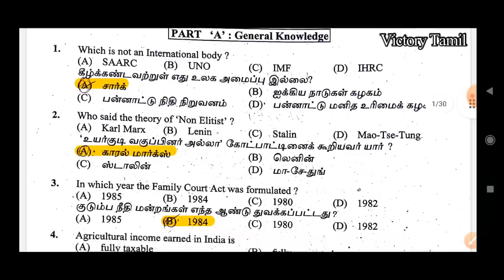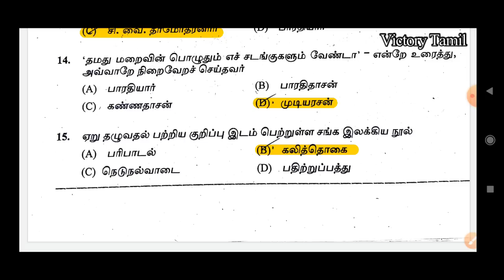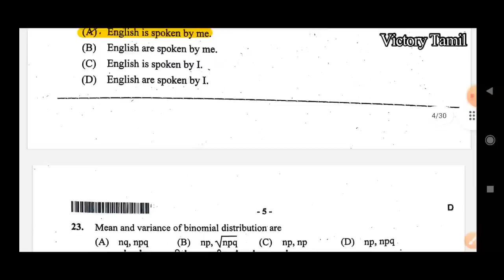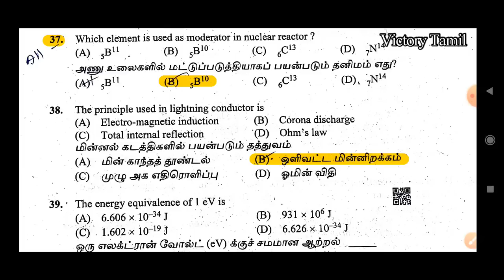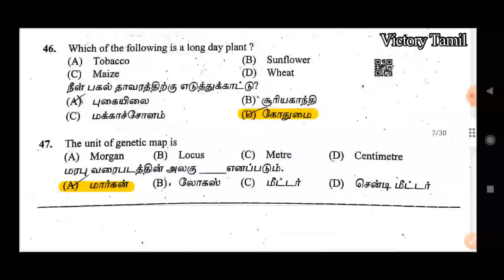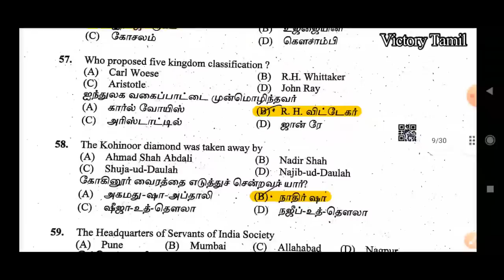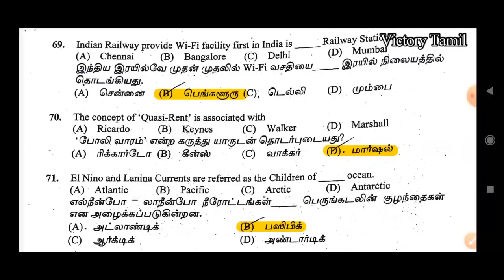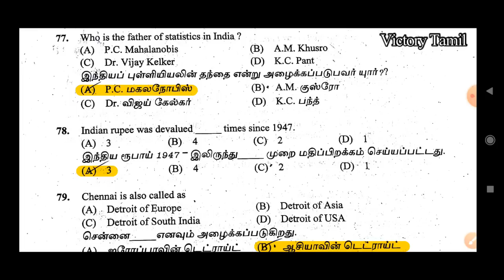TNUSRB SI EXAM 2020 Question Paper | Victory Tamil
Sub Inspector Qualification in Tamil Full Details | TN SI Exam Qualification in Tamil